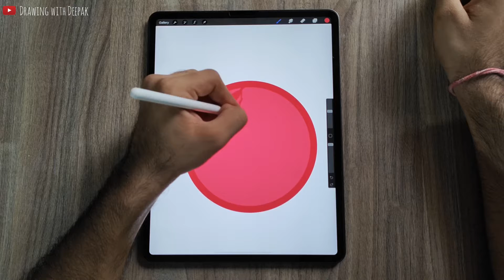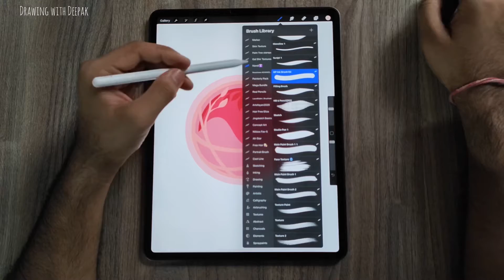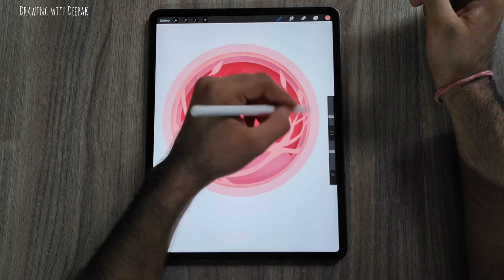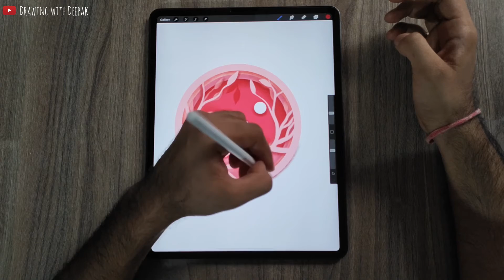Easy beautiful bird scenery drawing | how to draw digital art step-by-step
Background music  👇🏻